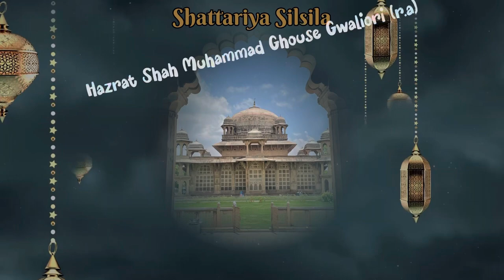Silsila e Shattariya Tariqat - Urs Mubarak of Muhammad Ghous Gwaliori Shattari (r.a)-2023